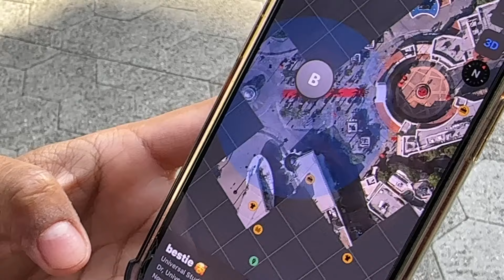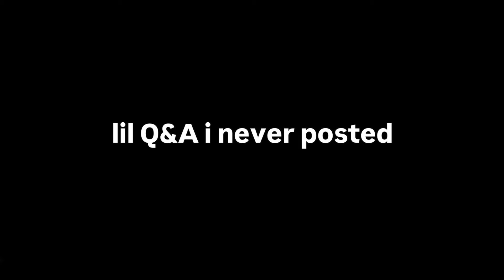We Had To Stalk Her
day 13 of the daily vids!

MAIN CHANNEL -  @AshtonKelleyTV